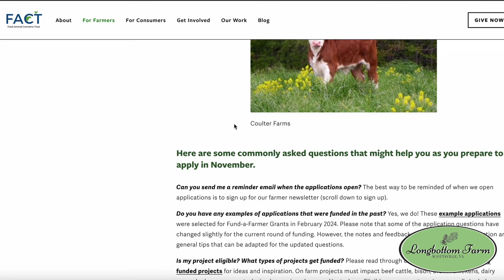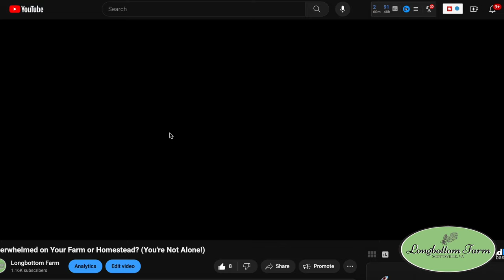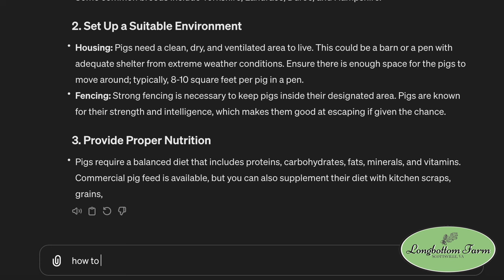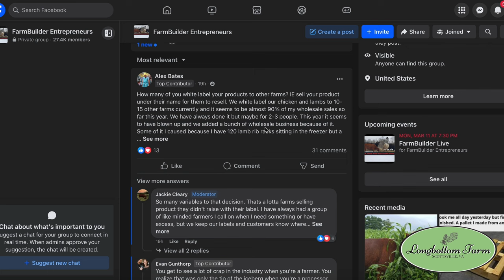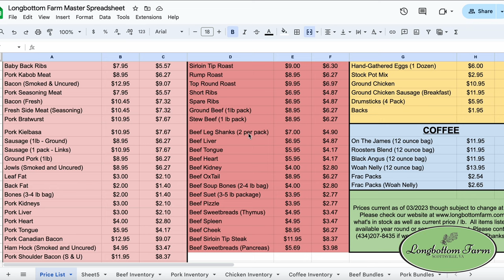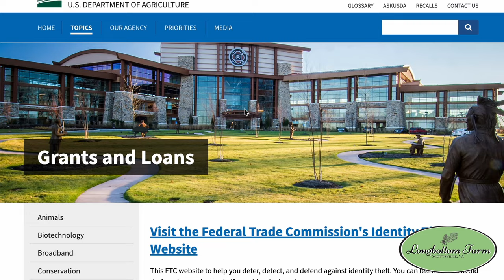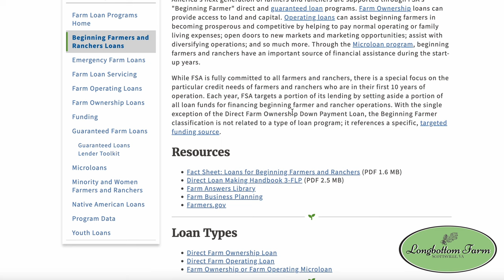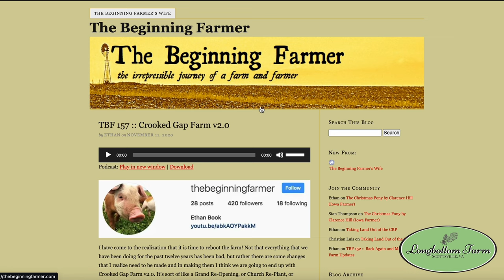Free Resources for Farm Growth and Success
Discover the ultimate guide to free resources for farmers and homesteaders in this comprehensive video 🚜💡. Whether you're a small farm looking to grow, or a homesteader seeking sustainable practices, we've got you covered with expert advice on grants, tools, and community support. Learn how to leverage the power of USDA programs, NRCS, local extension offices, and digital tools like ChatGPT and Google Drive for farming success. Perfect for those searching for 'farm resources', 'homesteading how-tos', and 'small farm growth strategies'. Don't miss out on transforming your farm into a thriving, sustainable operation. FarmingSuccess HomesteadHelp SustainableFarming SmallFarms AgricultureLife FarmResources HomesteadingTips 🌾🐓🌳

🛒Longbottom Farm Online Shop 👈 These are items we've used and feel confident in recommending.

IMPORTANT DISCLOSURE: Jason here. We're big believers in transparency and so I am disclosing that I’ve included certain products and links to those products on my YouTube that we earn affiliate commissions for some purchases that you may make. When you buy products with these links, you help support our farm and it COST YOU NOTHING (maybe an extra click). Thanks for supporting small family farms!

B-Roll / Animations: 0:00

00:00 Welcome and What
00:51 Free Online Resources
10:49 Networking & Community
15:23 Tools & Technology
17:27 Free Longbottom Farm Spreadsheet!
19:59 Government & Local Resources
26:41 Podcasts (Our Favorites)
31:02 Here’s What’s Next!